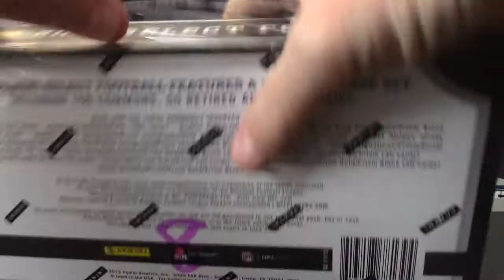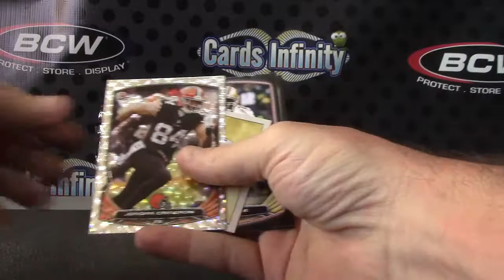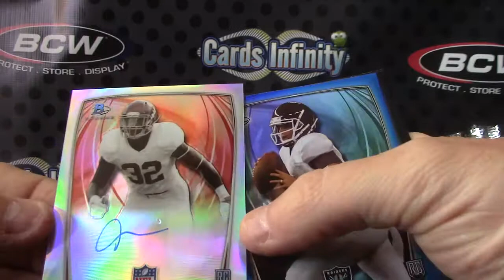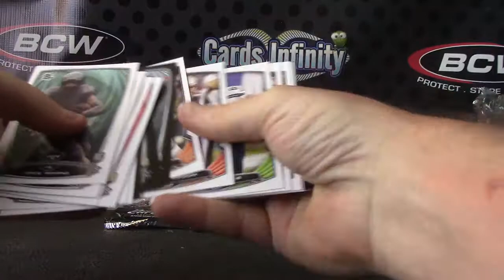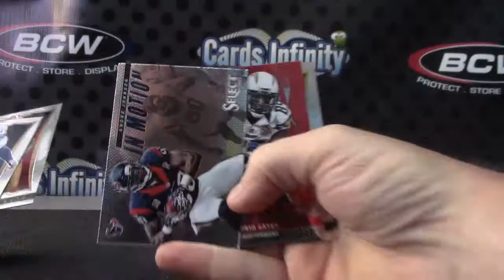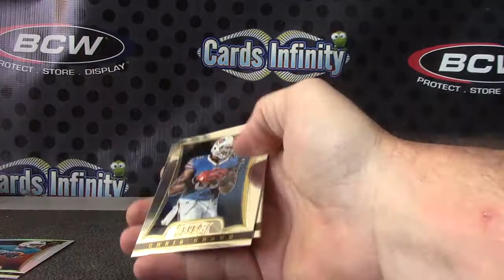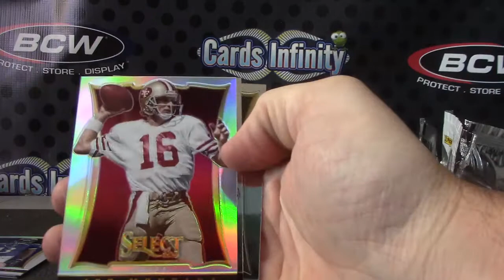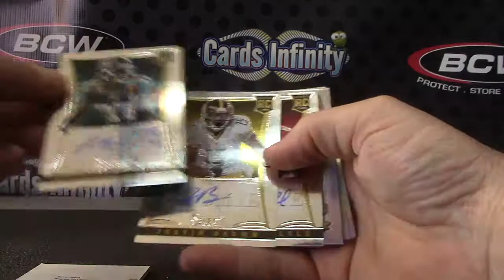Darren's 2014 Bowman & 2013 Select Football 2 Box Break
Thanks a lot Darren, Chris J.